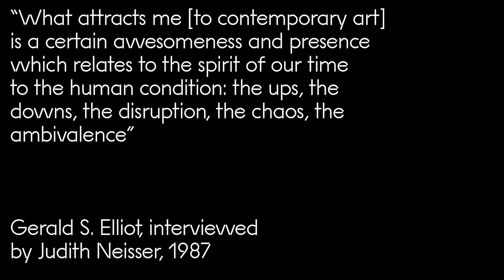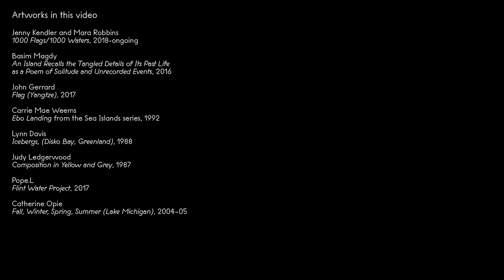TV for Water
“What attracts me [to contemporary art] is a certain awesomeness and presence which relates to the spirit of our time—to the human condition: the ups, the downs, the disruption, the chaos, the ambivalence.”

—Gerald S. Elliot, interviewed by Judith Neisser, 1987

Learning about contemporary art isn’t just a matter of historical facts and artist biographies. Contemporary art is special and important because it can help us see our present moment in new ways. Join the MCA’s Manager of School Programs, Jeremy Kreusch, to explore an exhibition called “Water After All.” Look at four different artworks that mirror for different aspects of water. Discover ways art can inspire us to engage with ourselves, one another, and the world we share.